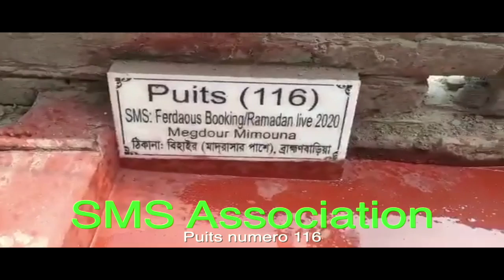Puits 116 SMS Association